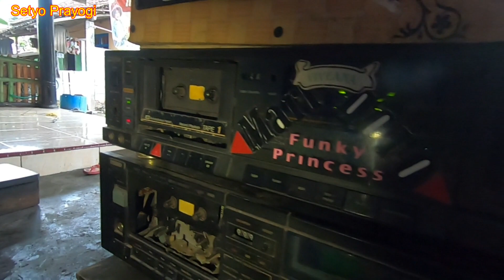hobi anak jaman now mainan miniatur sound system hobi mahal lur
review sound miniatur JBL audio milik anak2 SMP.
anak smp sedang melakukan kegiatan cek sound bareng.

sound system
cek sound